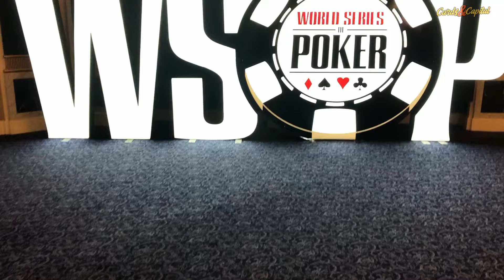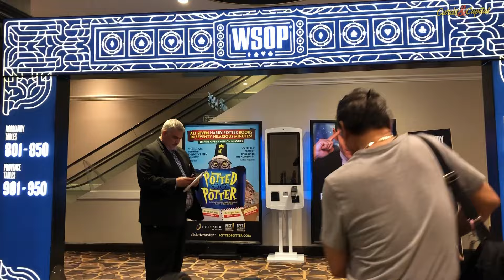WSOP 2024 Day 3... Running up a tournament stack! (Poker Vlog #50)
It's day #3 from the WSOP and it's time to get into a tournament! After the tournament, I spend some time playing pot limit Omaha at the Aria late at night.

Sean Kacalek
2600A East Seltice #489